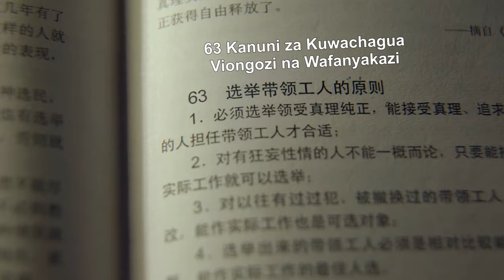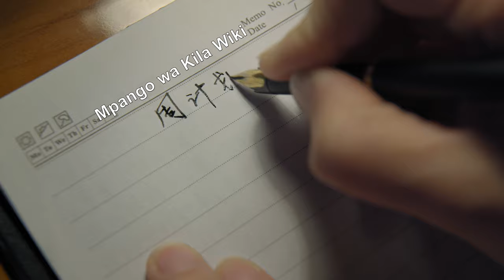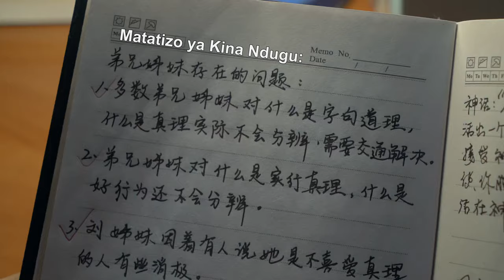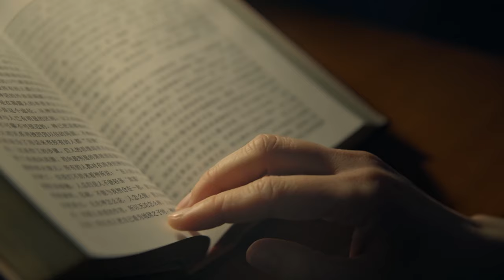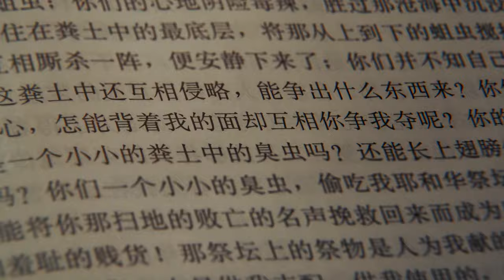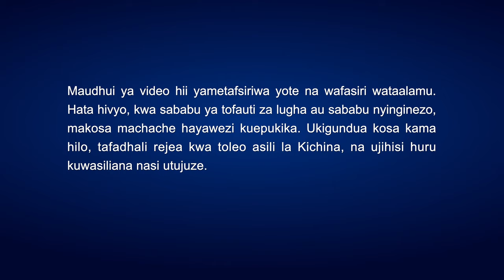Filamu za Kikristo “Kabla ya Uchaguzi” | Who Does She Vote For? (Swahili Subtitles)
Zhou Qingyu ni kiongozi wa kanisa ambaye ana ubora mzuri wa tabia, ni hodari na amefanikisha matokeo mazuri katika wajibu wake, na anapendwa na ndugu zake. Uchaguzi wa kanisa wa kila mwaka unapokaribia, ana hakika kwamba atachaguliwa tena. Wakati huo, kiongozi wa kanisa katika mashariki mwa jiji, Yang Jie, anaporipotiwa katika mkutano na kusakwa na CCP. Anatoroka na anapewa wajibu fulani katika kanisa la Zhou Qingyu, na baadaye yeye pia anajiunga na uchaguzi kama mgombea. Baada ya muda mfupi, Zhou Qingyu anagundua kwamba ndugu wote wanataka kusikia ushirika wa Yang Jie na wanamsifu kwa kuwa na uhalisi wa ukweli, na anamwonea wivu. Ili kulinda hadhi na sifa yake mwenyewe, Zhou Qingyu anajionyesha, anajaribu kumtenga Yang Jie, na anajikuta akidhibitiwa na tabia potovu ya kushindania sifa na hadhi. Je, Zhou Qingyu anaondokanaje na vizuizi na utumwa wa kutafuta sifa na hadhi? Na uchaguzi unakapokuja, atawezaje kupiga kura yake? Tazama Kabla ya Uchaguzi ili ujue.